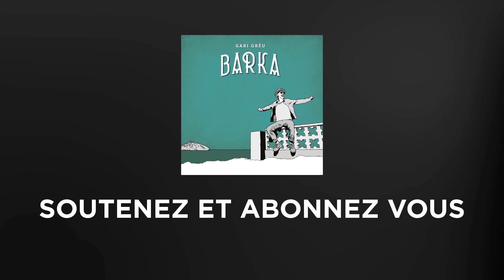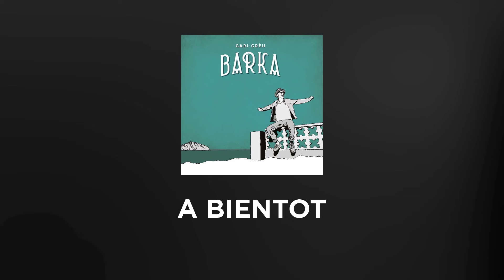Gari Grèu - Yes papillon (ft. Tartar(e))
Gari Grèu et Tartar(e) - Yes papillon

Titre extrait du second album solo "Barka" sorti disponible depuis le 17 janvier 2020.

Aïoli !